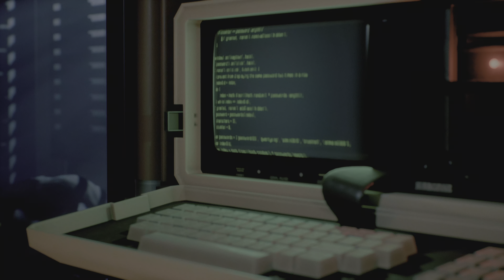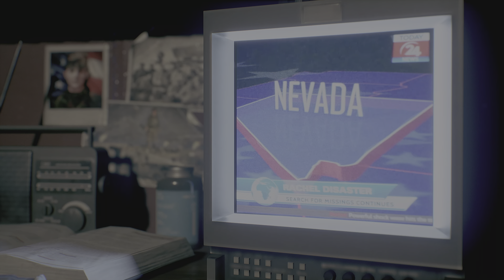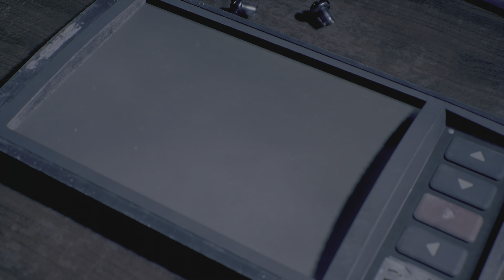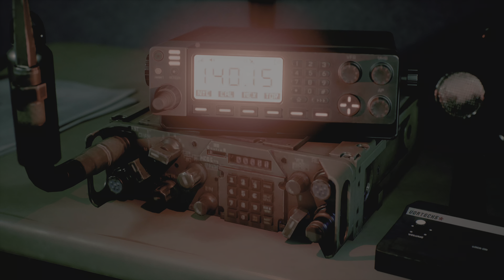I HACK My Way Into Area 51 | Daymare: 1994 Sandcastle Walkthrough | Part 1- It'd Quiet, Too Quiet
Daymare: 1994 Sandcastle is a third-person story-driven survival horror game prequel to the critically acclaimed Daymare: 1998. Step into the shoes of agent Dalila Reyes, a former government spy now in the service of the H.A.D.E.S. unit, and prepare to face the true horror.

Email - Subtobuildabro[at]gmail[dot]com